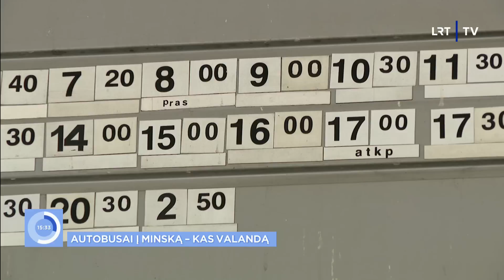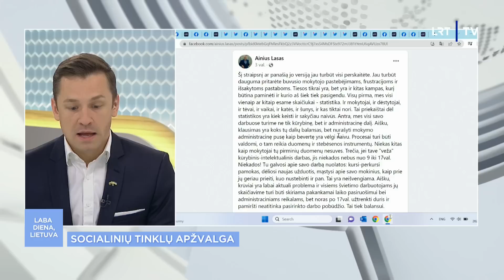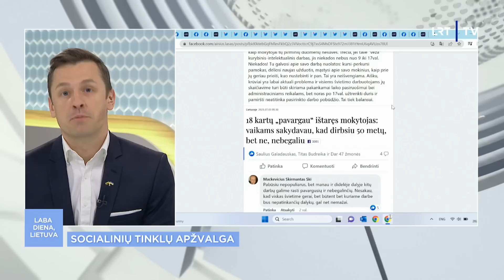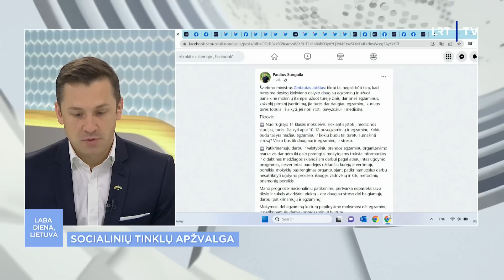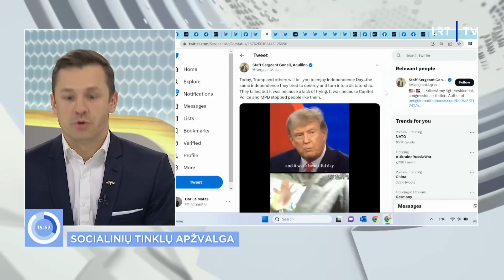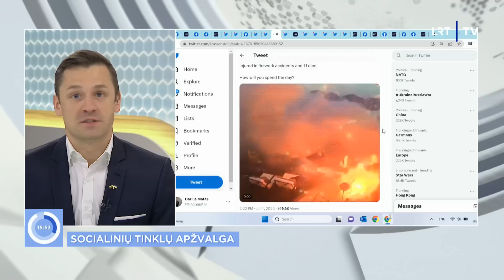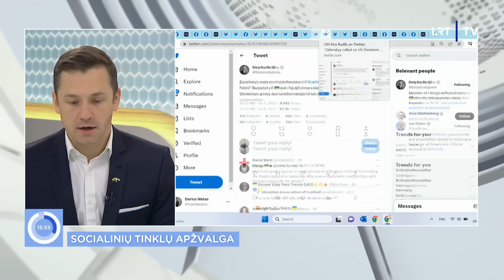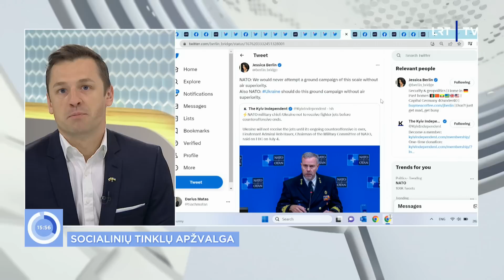Laba diena, Lietuva